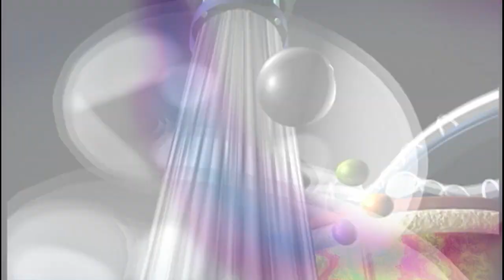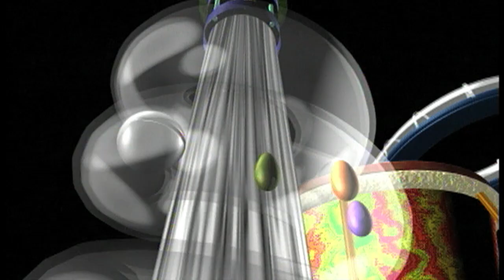AT TEN ตีสิบ 9 ธันวาคม 2557 [Official]